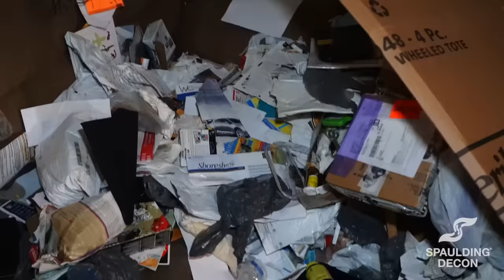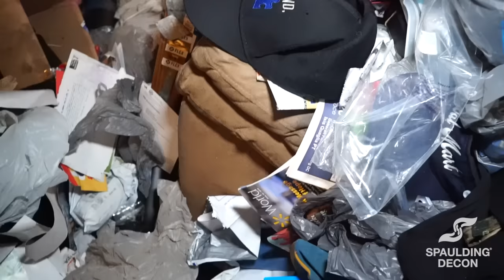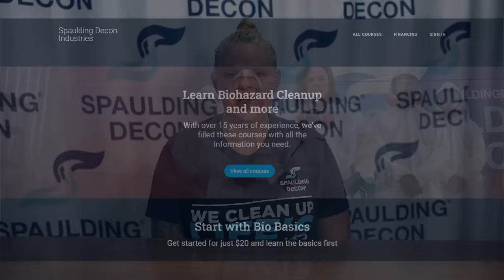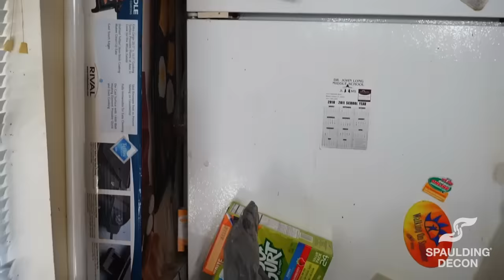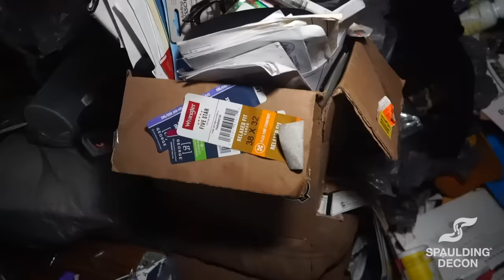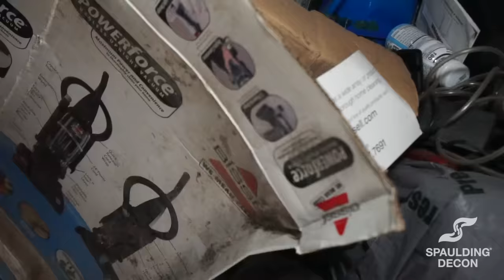1 MILLION TRASH BAGS!!! - Cleaning out a Hoarder Home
In this episode of Crime Scene Cleaning, the Tampa team tackles another level 5 hoard, but it's really more like a level 6 hoard! We've never seen so much trash in one home before. It took use 4 days to completely clear out this place.

This home had everything; mountains of garbage, a pile of used needles, and neglected pets.

-- CHAPTERS --
0:00 Intro
1:10 Day 1
1:47 Needles, Needles, and more Needles
2:15 The most trash we've ever seen
5:15 Ad Time
5:43 How much trash is there!?
9:01 End of Day 1... of 4
10:08 Day 2
10:46 HE'S ALIVE!!!
11:04 The hoard that never ends
16:22 Be free little buddy
16:45 Next time on Part 2...
16:55 A message from Laura

HOTLINES